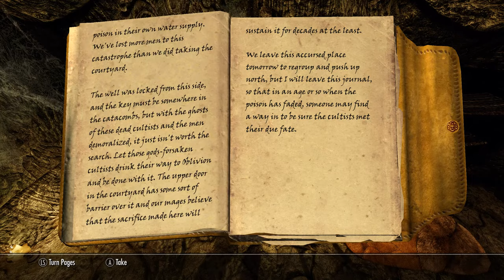Lets play skyrim LE